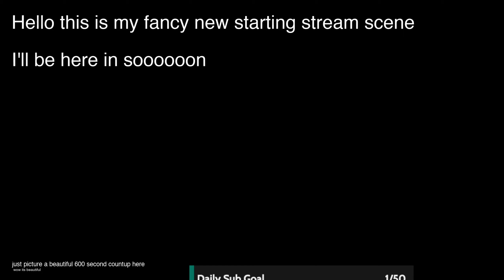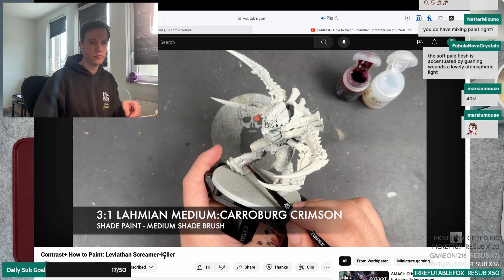Painting the Warhammer 40k Tyranid Screamer-Killer with Lowko! (Ep. 1)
In this miniature painting series I am painting a mighty Tyranid Screamer-Killer.